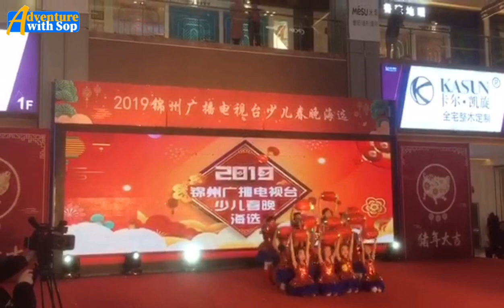Chinese Children Amazing Performance